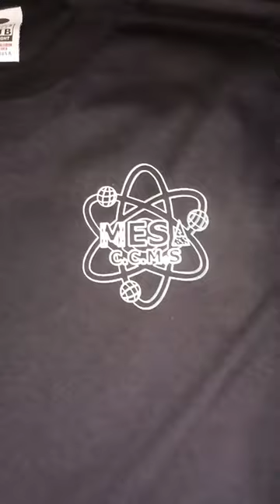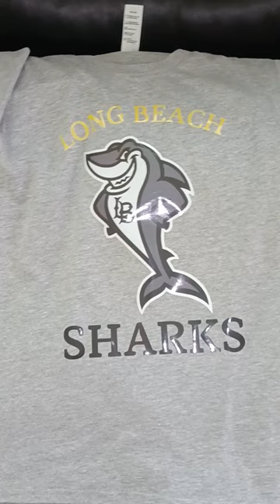Irvine Anteaters & Long Beach Sharks also Mesa C.C.M.S. Custom Shirts DTF Compton CA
DTF Heat Transfers For Sale in Compton Rancho Dominguez by Whaley Middle School Custom Shirts Hoodies Jackets Jerseys Caps Same Day Service Google my number